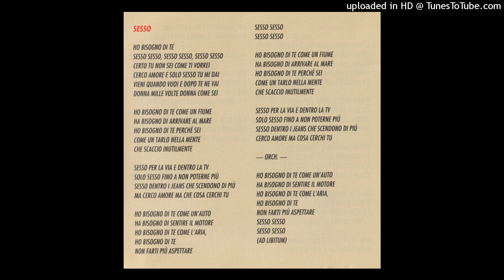Sandro Giacobbe – Sesso (con testo)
Dall'album  "Le donne"   del  1992